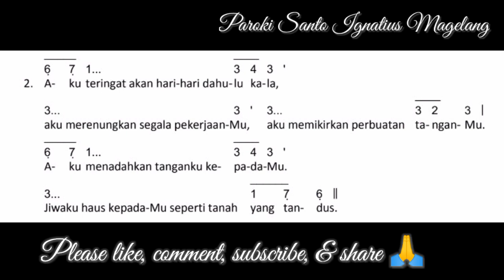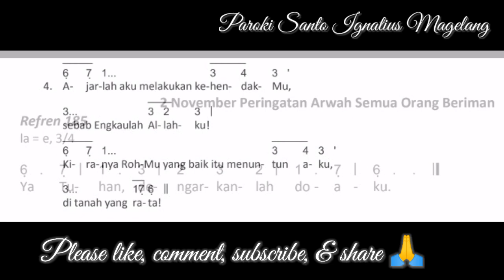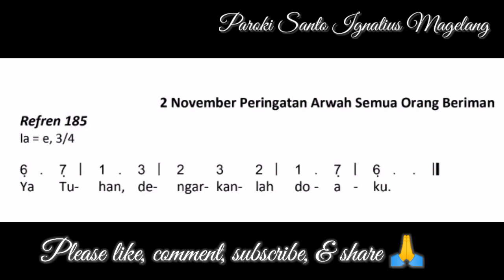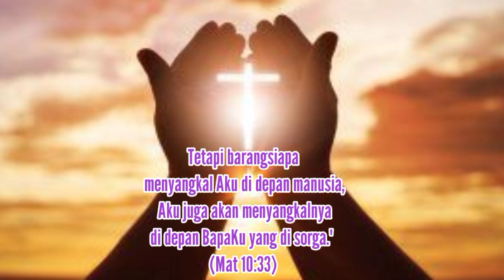Edisi Baru | Peringatan Arwah Orang Beriman - 2 November 2022 | Mazmur Tanggapan & Alleluya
Link Download Teks Mazmur Minggu Biasa XXXI Tahun C - 30 Oktober 2022:
Mazmur 2 November 2022
Mazmur Peringatan Arwah Orang Beriman 2 November  2022
Mazmur Tanggapan Peringatan Arwah Orang Beriman 2 November 2022
Alleluya  Peringatan Arwah Orang Beriman 2 November 2022
Mazmur Peringatan Arwah Orang Beriman 2 November 2022 Edisi Baru
2

Mazmur Tanggapan & Bait Pengantar Injil Edisi Baru ini dibuat untuk mempermudah umat untuk mempelajari Mazmur Tanggapan Edisi Baru.
Mazmur Minggu ini adalah Mazmur Peringatan Arwah Orang Beriman 2 November 2022 Edisi Baru dengan Refrein

Ya Tuhan, dengarkanlah doaku

Pemazmur: Anggi Arga
Organis: Silvia Martini
Soundman: Agung
Editor: Anggi Arga

Mazmur Edisi Baru
Mazmur Revisi KWI
Mazmur Tanggapan dan Alleluya Edisi Baru